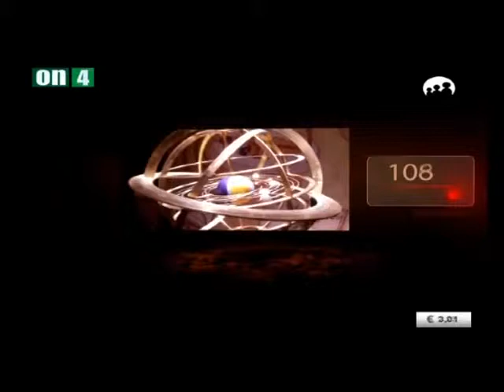On4 TV Aktüel Bilim Reportajı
Okan Bey Aktüel Bilim programına konuk olarak nöropazarlama ve neurolıze çalışmaları hakkında bilgi veriyor.

Mr. Okan is talking about neuromarketing and Neurolize studies in a TV show called Aktuel Bilim.